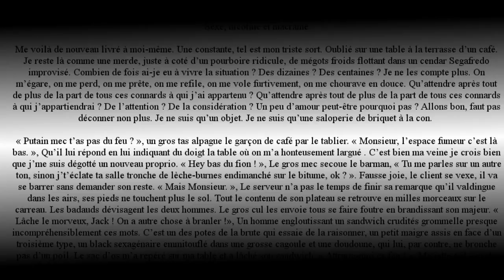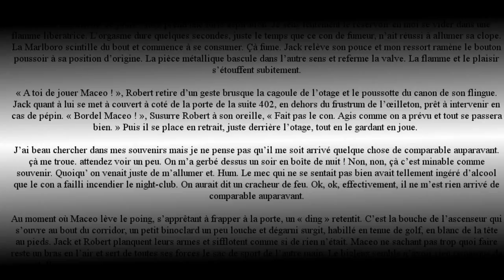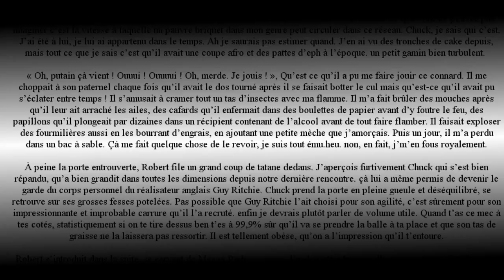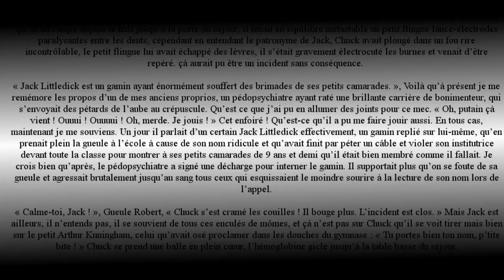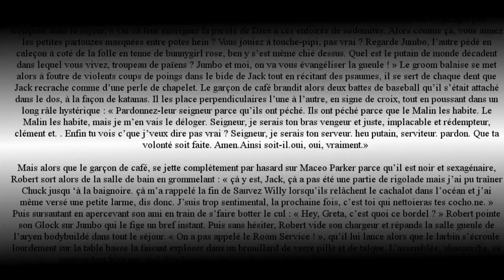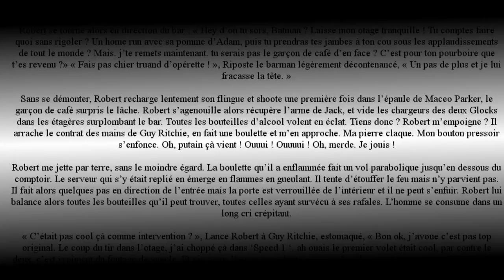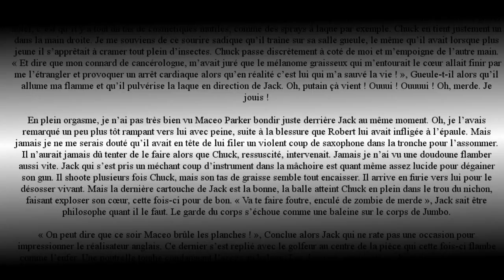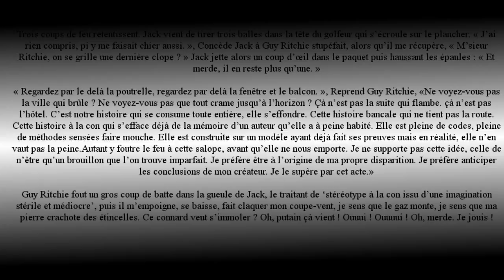Sexe , nicotine et macramé - tiré de la nouvelle de Patrick Gómez Ruiz (lapinchien) - audiobook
audiobook adapté de la nouvelle parodique absurde de lapinchien sur la Zone avec un lecteur de synthèse, un prompteur texte karaoké et traitant de la filmographie de Guy Ritchie avant que lui et Madonna ne divorcent. Publié le 14/04/2005, ce qui explique que le monde ait changé depuis.